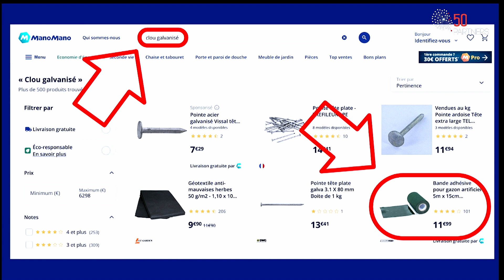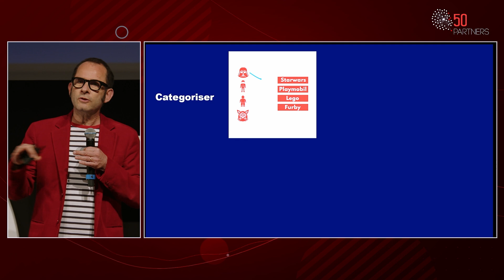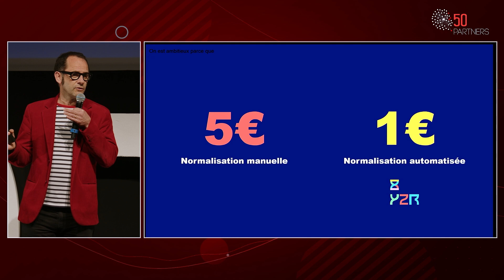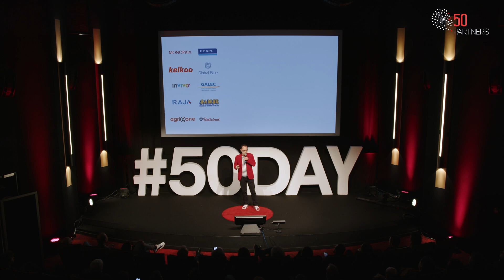50 DAY 2023 : YZR